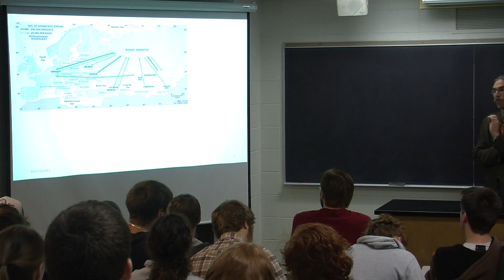Open Eau Claire - Dr. Paul Kaldjian: Human Geography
Dr. Paul Kaldjian discusses his Human Geography course and how it introduces students to a geographic perspective of the world.